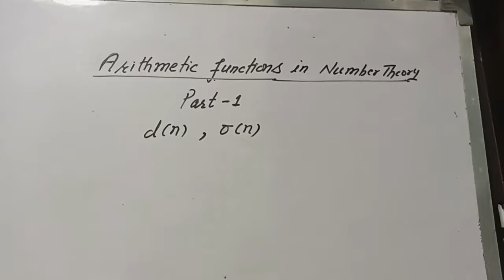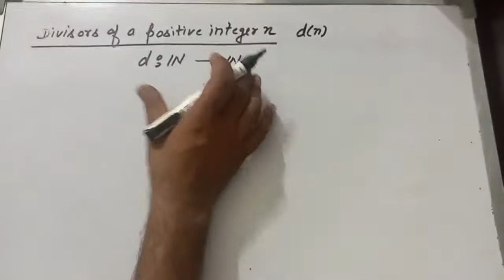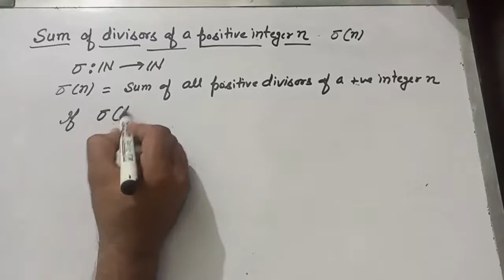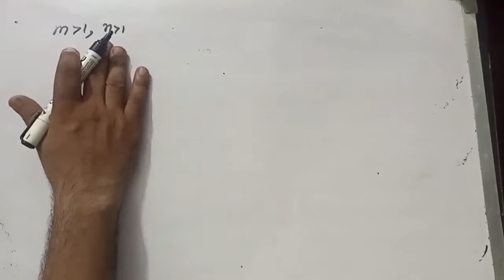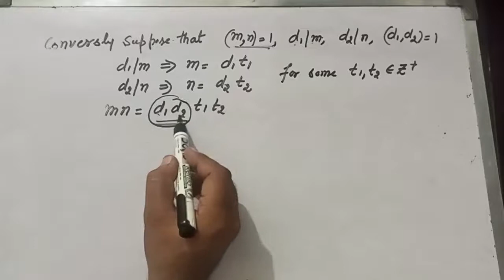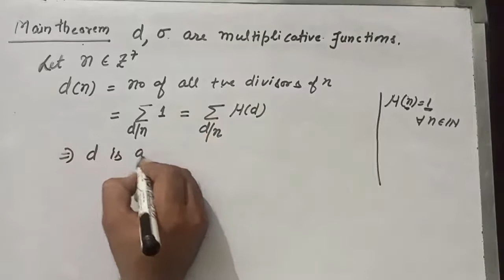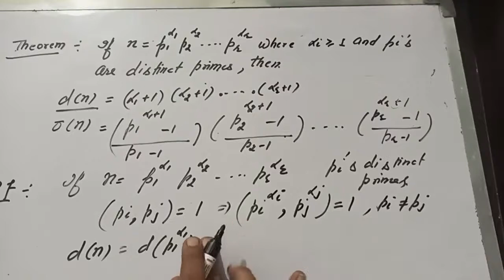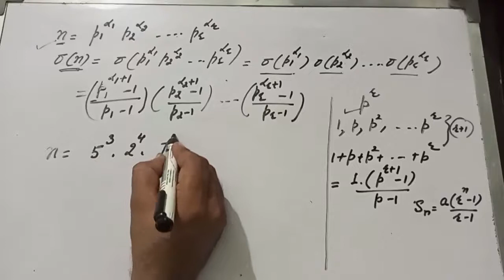Arithmetic Functions-I d(n), Sigma(n), phi(n) Imp. Questions Number Th.& Trigonometry For BA/BSc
With this lecture students of B.A., B.Sc., B.Tech., M.Tech. will  learn about arithmetic functions like  no. of positive divisors  and  sum of all positive divisors of a positive integer n.  Students will find themselves comfortable to understand. With this lectures   undergraduate and post graduate students of various universities like D.U., P.U., K.U.K., M.D.U. C.C.S. all state and central universities  will understand the concept of  roots of a complex number. People studying mathematics and statistics should consult this video